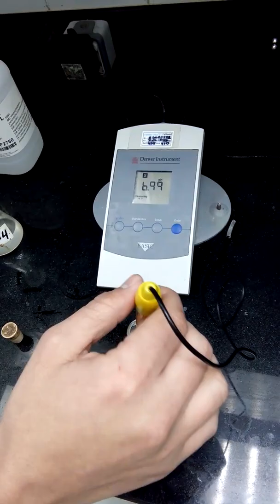Milk PH Measuring قياس درجة حموضة الحليب(اللبن )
It's easy to get confused about whether milk is an acid or a base, especially when you consider that some people drink milk or take calcium to treat an acidic stomach. Actually, milk has a pH of around 6.5 to 6.7, which makes it slightly acidic. Some sources cite milk as being neutral since it is so close to the neutral pH of 7.0. However, milk contains lactic acid, which is a hydrogen donor or proton donor. If you test milk with litmus paper, you'll get a neutral to a slightly acidic response.

قياس درجة حموضة الحليب ( اللبن )

الحليب من مقويات المناعة واللى بتحافظ بقدر كبير على تقليل الإصابة بفيروس كورونا أو غيره من مصيبات المناعة